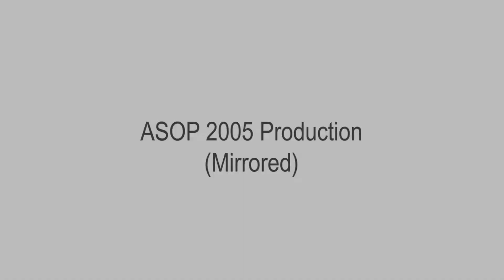ASOP 2005 Production